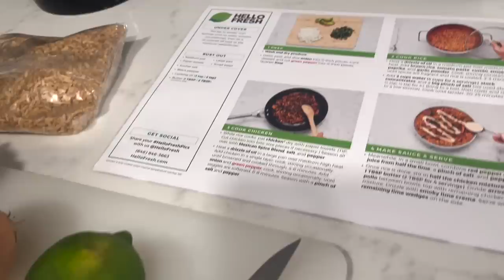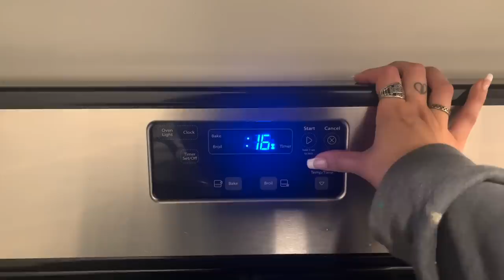going on a solo roadtrip cuz i'm bored!!